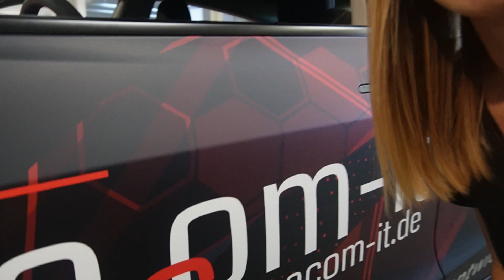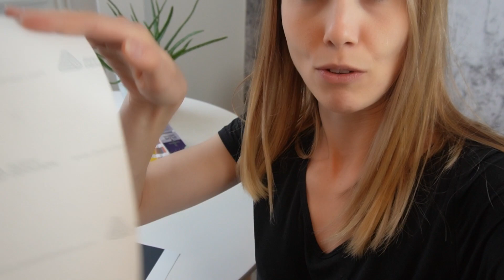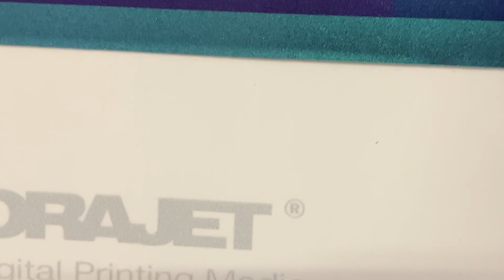Das krasseste ULTRA BLACK I der ultimative Folien Vergleich - matte Edition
Welche Folie hat wohl das krasseste ULTRA Black Matt? Wir finden es für euch heraus und zeigen worauf es ankommt und welche Unterschiede sich abzeichnen. ihr wollt das tiefste ULTRA BLACK für eure Folierung, dann joined rein und überzeugt euch von unserer Arbeit.

Maike Maurer präsentiert Euch spannende Projekte und den Daily-Wahnsinn von tripleschicht.Die tripleschicht GmbH steht für Folie - Felgen - Fahrwerke & Leistungssteigerungen.

Für Wünsche und Anregungen kannst du dich gern bei uns melden unter: 04101/8591349